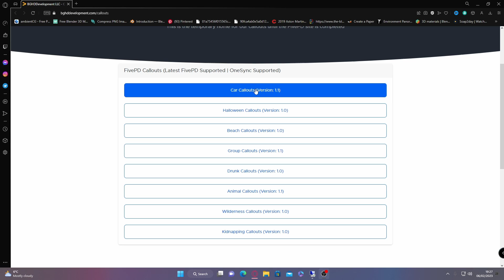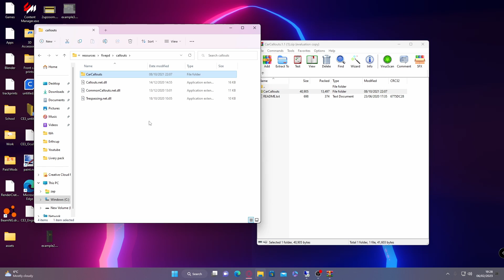How to install callouts/plugins into FivePD | FIVEM | 2023 Updated GTA 5 Mods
Looking to host a Fivem server or a VPS?